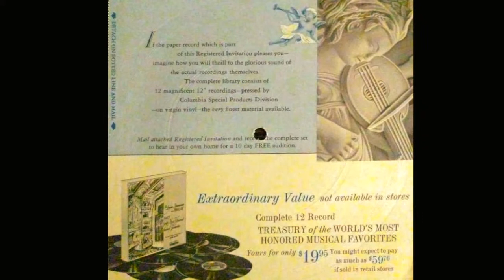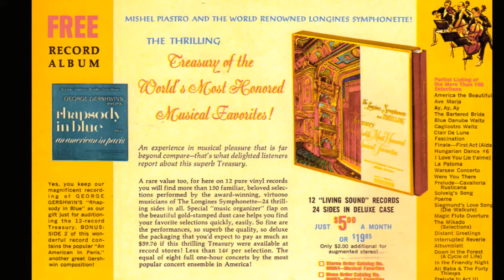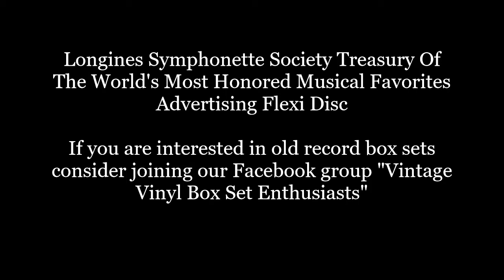Longines "Treasury Of The World's Most Honored Musical Favorites" Advertising Flexi Disc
Advertising the Longines Symphontte Society 12 lp box set availble by mail order in the 60's.